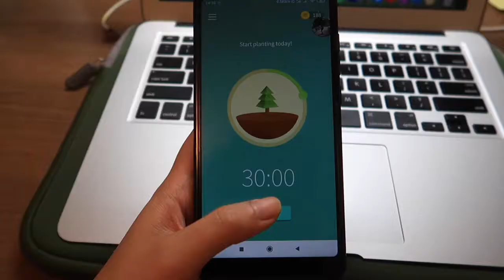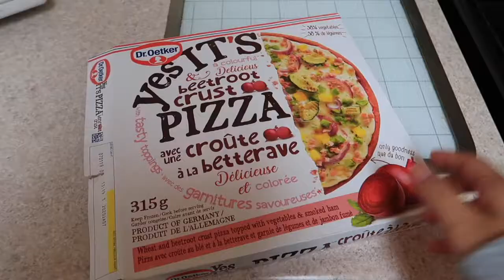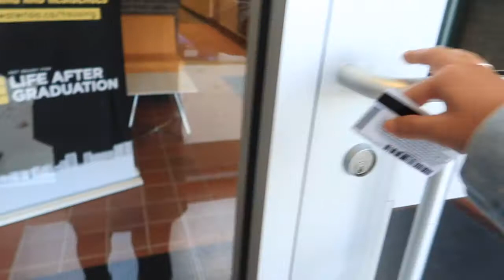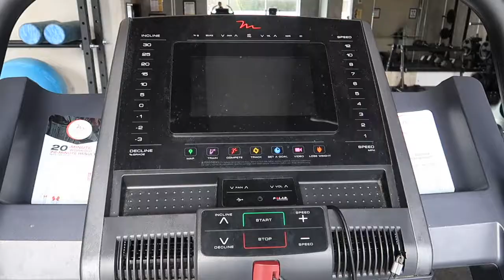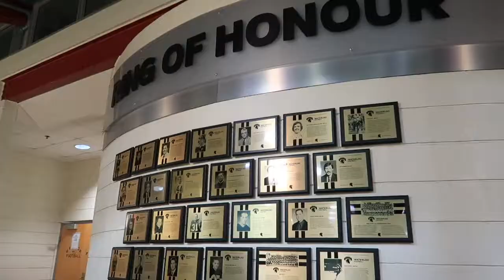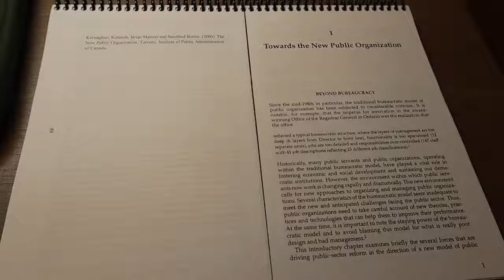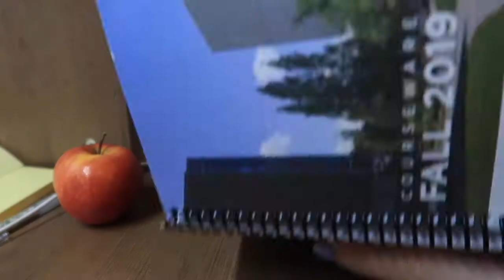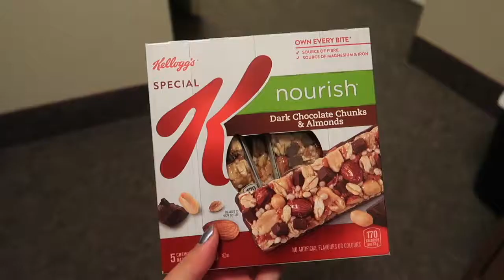Homecoming & Lots of Sports! | CA | October Vlog 2019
Ha! No way I am voluntarily doing any sports. So here's a vlog of me watching other people do sports. Enjoy!

Artist : Hye In Jeong
Genre : BGM, Jazz

Track: Moso
Artists: Hubba & Amanu
Genre: Tropical House
Hubba & Amanu :